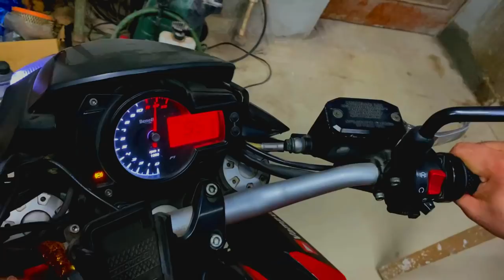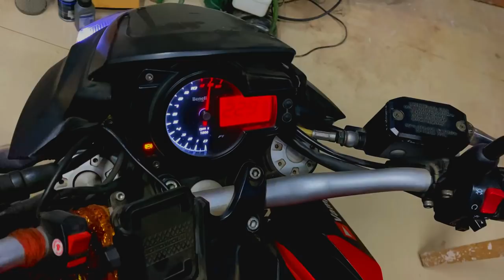Benelli 600i | Top Speed 😱😱 | SC PROJECT Exhaust | Vampvideo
Music, Sound, Beat For Youtuber
Youtube Music